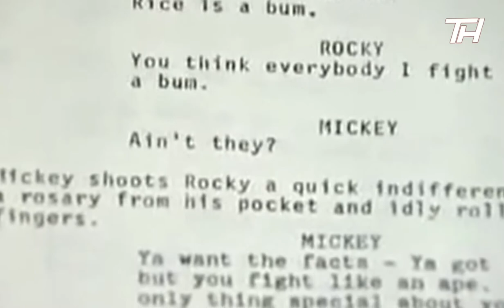"I HAD TO SELL MY DOG TO EAT" - SYLVESTER STALLONE STORY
STORY OF SYLVESTER STALLONE | Heartbreaking Motivational Video!

Speaker:
Sylvester Stallone